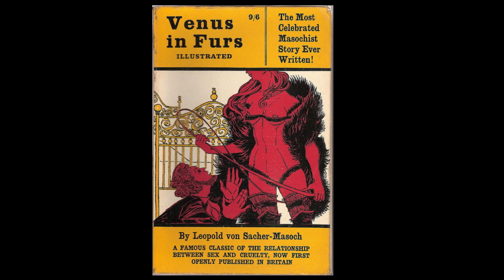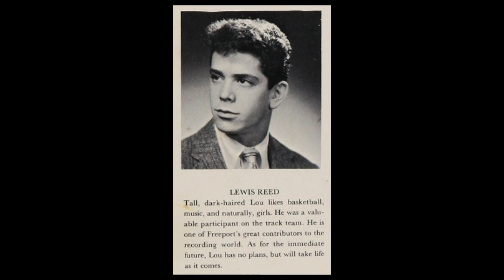Rock's Dark Poet: Exploring Lou Reed's Fascinating Life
The TRUTH About Lou Reed (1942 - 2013) Lou Reed Life Story
Lou Reed: A True Rock’N’Roll Original
Lou Reed was a rock ’n’ roll bad boy. He abused drugs and alcohol, trashed hotel rooms, cursed at reporters and engaged in bar brawls. Reed was also different. Where most rockers had affairs with supermodels, Reed opted for trysts with transvestites. While typical pop stars sang about how much they missed old girlfriends, Reed sang about bondage and sadomasochism in (“Venus In Furs”).

Google the words “Lou Reed” and you’ll find dozens of incidents describing his brutal, selfish, misanthropic behaviour. There was the time he slapped David Bowie after Bowie suggested Reed cut back on his drug and alcohol use. Or the time he called Bob Dylan a “pretentious kike.” (Reed himself was Jewish.)

Before his anti-authority attitude became a staple of his performances, a young Lou Reed mastered the art of the prima donna rock star at Syracuse University.
As a budding frontman for his band, L.A. and the Eldorados, Reed once refused to play a frigid outdoor gig aboard a boat on the St. Lawrence River. He punctuated his disapproval by smashing his guitar-playing hand through a plate-glass door.

“He just didn’t want to play,” said Richard Mishkin, a 1965 SU alumnus who played bass in the Eldorados. “We had to take him to the ER and I told him, ‘Lou, you play guitar like sh*t anyways.’ And he played the show.”

My Gear:
428 George Street, Sydney, NSW 2000